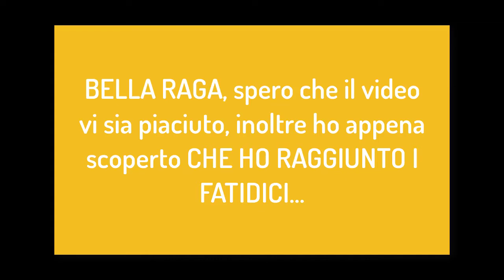BEDWARS HYPIXEL EPICO!! /w Cr4zy_Monst3r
VIDEO BEDWARS PIU EPICO DI SEMPREEEE
GRAZIE MILLE RAGA DI AVER RAGGIUNTO I 200 ISCRITTI!
PAGINA WEB IN COSTRUZIONEE CI VEDIAMO
AL PROSSIMO VIDEO
GRAZIEEEEEEEEEEEEEEEEEEEEEE